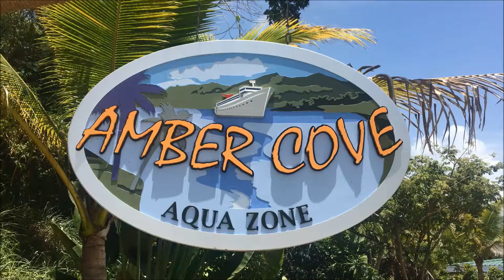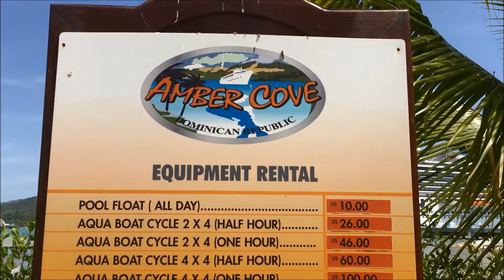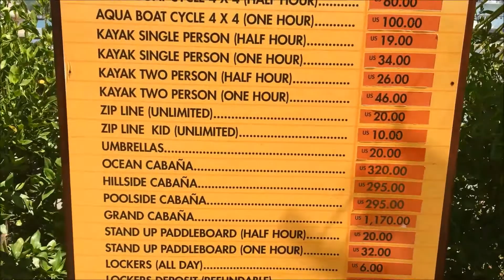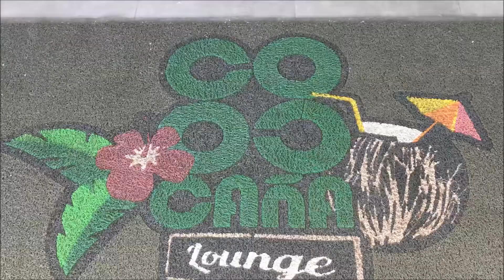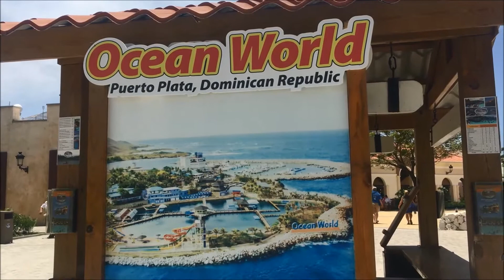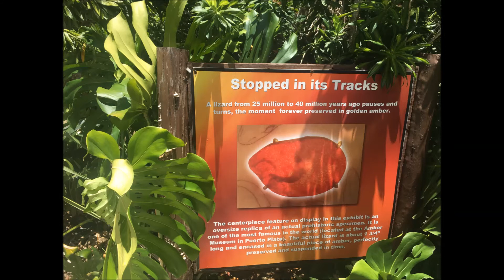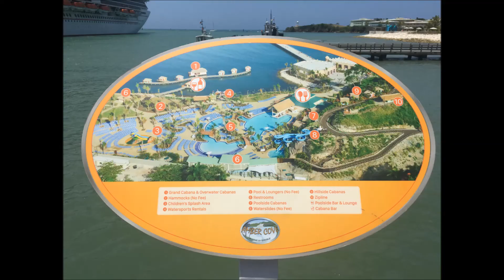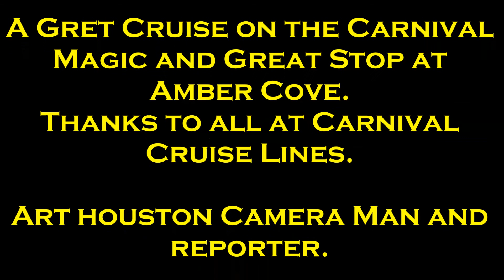Amber Cove Carnival Cruise Lines Stop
A day at the Aqua Cove, Amber Cove Dominican Republic. On a cruise June 11,2017  on board the Carnival Magic.  One fun time.